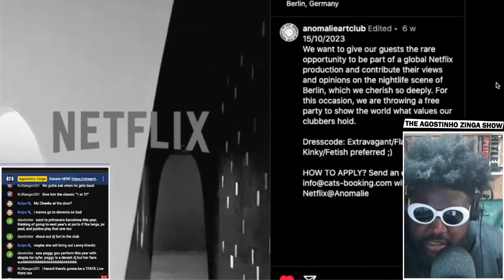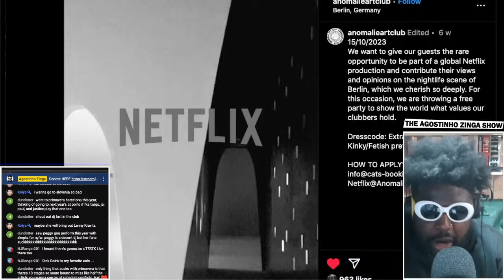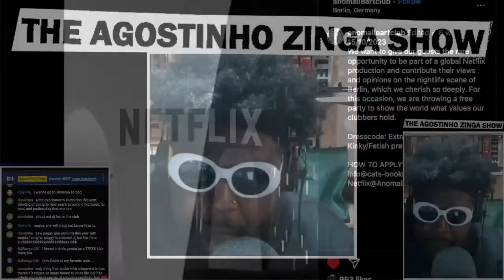Netflix working on a documentary about the Berlin Nightlife Scene